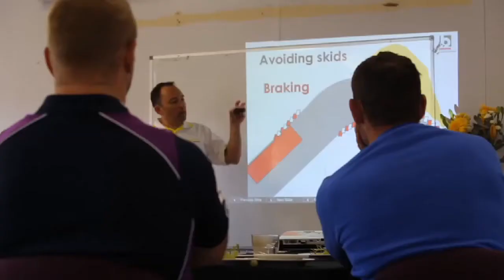Melbourne Storm/Suzuki Hot Lap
The mighty Melbourne Storm. They're some of the toughest players in the country, but how tough are they when it comes to steering the fabulous Suzuki Swift Sport around the twisty confines of a race track?